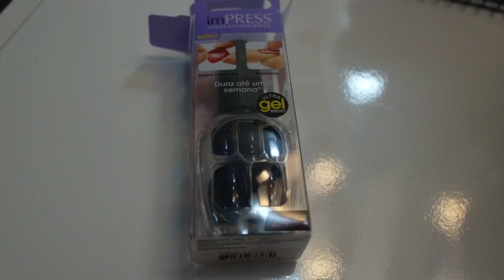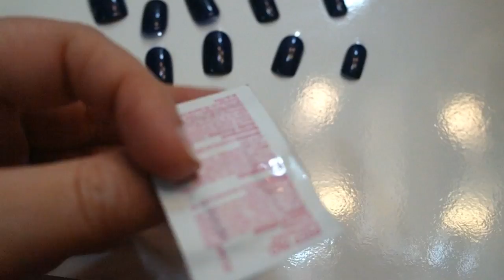Unha Postiça Impress Kiss New York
Esse video é mais uma resenha dessa vez sobre as Unha Postiça Impress Kiss New York... vem conferir como aplicar unhas posticas !!!

Camera: Sansumg NX2000
Editor: Filmora